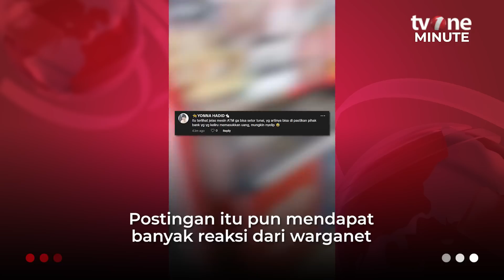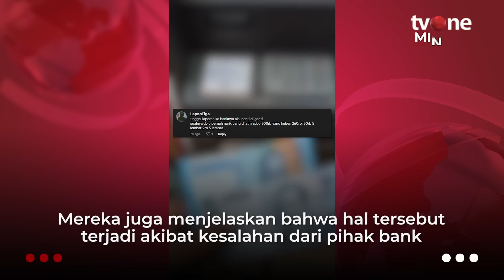Pria Tarik Uang 100 Ribu di ATM yang Keluar Justru Tak Sesuai | tvOne Minute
Jakarta, - Pria Tarik Uang 100 Ribu di ATM yang Keluar Justru Tak Sesuai | tvOne Minute

Seorang pria membagikan momen tak disangka yang dialaminya. Pasalnya ia mencoba  menarik uang senilai Rp100 ribu di ATM namun yang keluar justru tak sesuai dengan permintaannya. (MS)

TM01